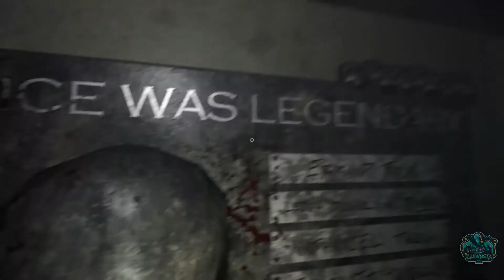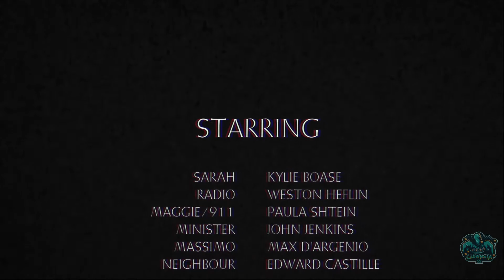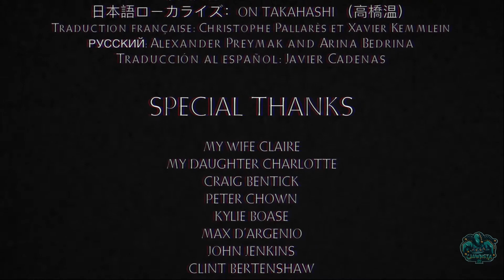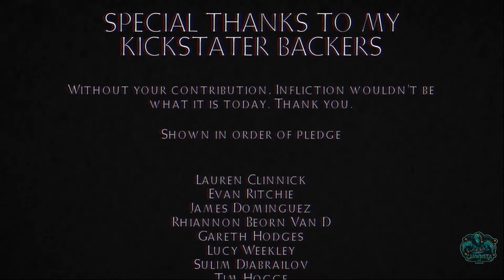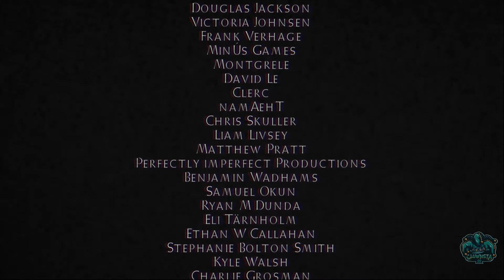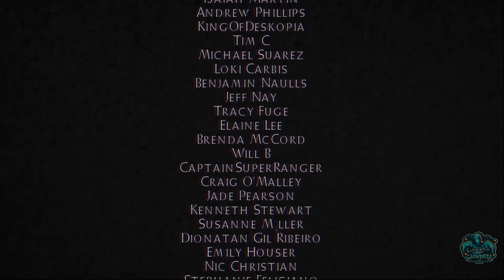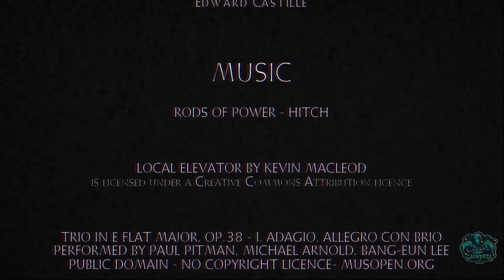Infliction Walkthrough Gameplay Part 7 Ending (No Commentary)